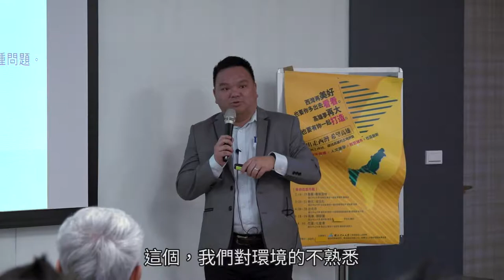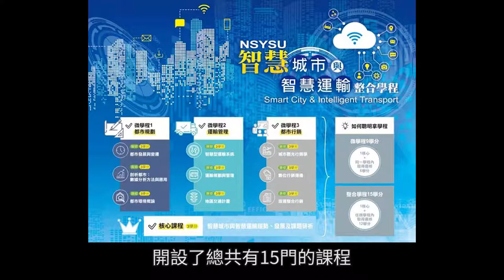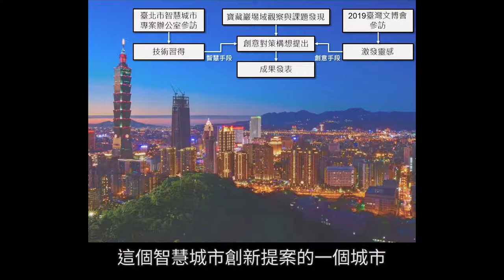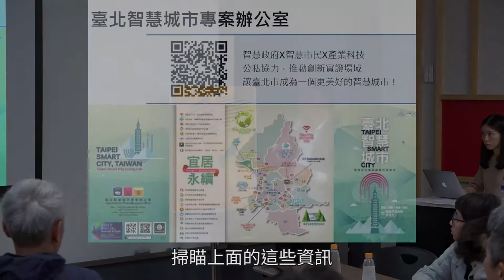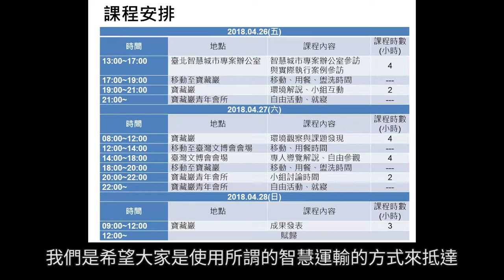【大城市的聰明設計 僅用手指行動自如】 國立中山大學 社科院 夏晧清 教授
出走西灣、希望高雄系列工作坊，是由共學群顧問——國立中山大學榮譽講座教授吳靜吉博士指導、海工系陸曉筠教授總策畫，2019年透過中山共學群與業界典範專家，由社科院夏晧清教授，與業師陳甫彥，在4月藉由2019文博會期間，走訪台北市智慧城市專案辦公室，如何利用公領域政府機關與私領域企業，採用哪些創新提案，執行智慧城市與智慧運輸的創意。